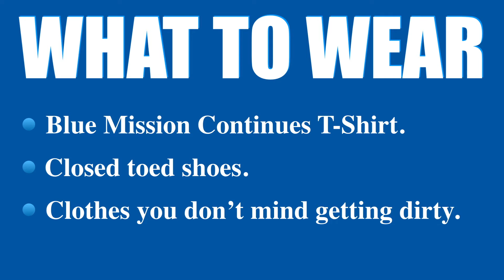The Mission Continues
El Paso 1st Platoon, led by Joel Carbajal, is honoring this day by
serving at Bowie High School! United by the common bond of
service, volunteers will tackle projects aimed at making this
community stronger.  Edited by Teresita Garcia.